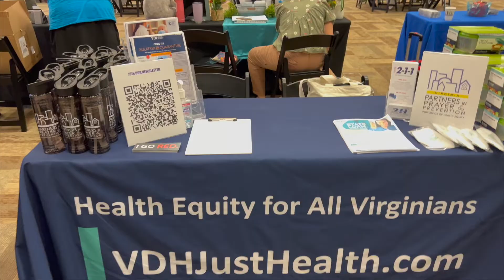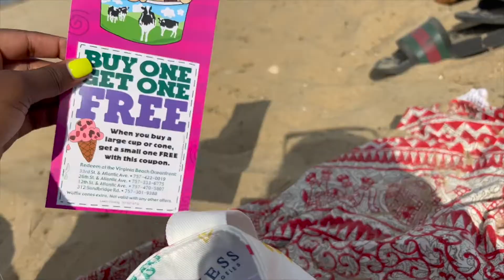TO ABINGTON TO VA BEACH | I love a lil getaway 😗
Age: 22
MORE NATURAL HAIR CONTENT⬇️⬇️⬇️⬇️⬇️ (plus me)